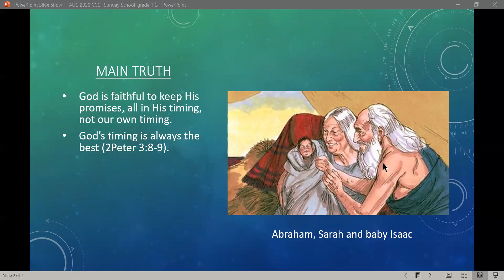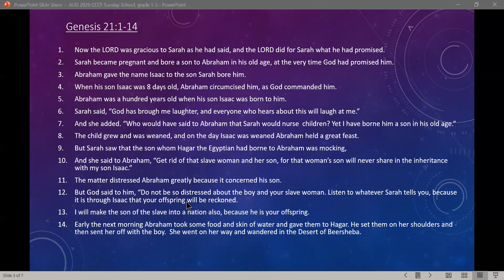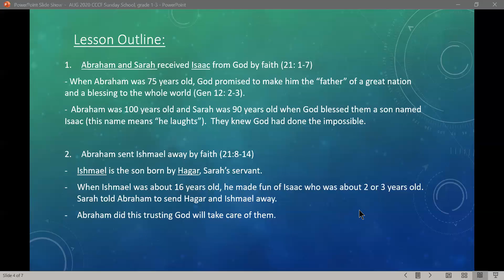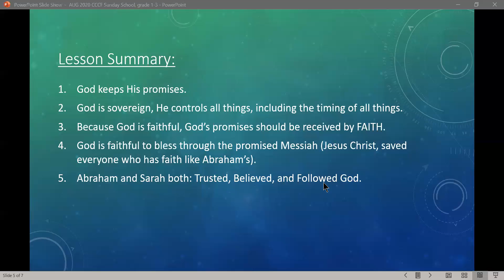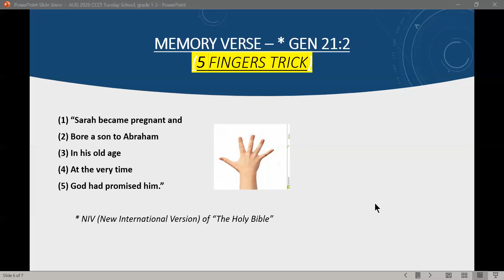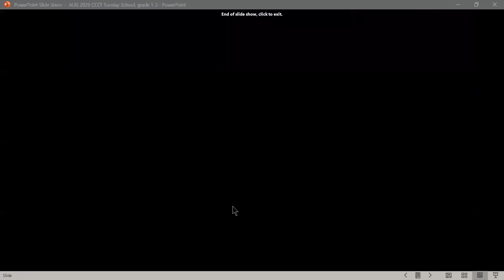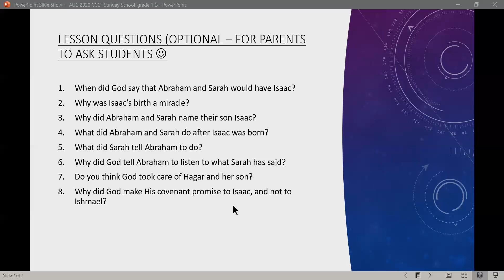2020-08-16 【CCCF Children Ministry】【Grade 1 - 3】